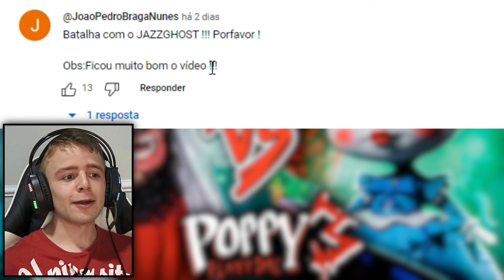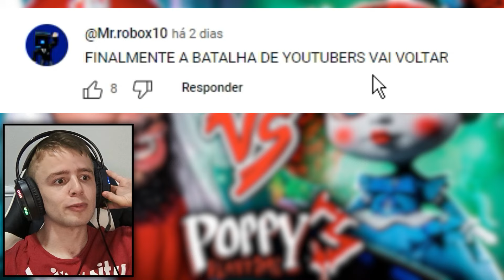REACT Poppy (Poppy Playtime 3) Vs. Mussa - Batalha com Games - Reagindo ao Mussa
Hoje vamos conhecer e reagir ao YouTuber Mussa em uma batalha contra a Poppy de Poppy Playtime capitulo 3.

Conheça os canais parceiros:
Canal   @HeloisaMedeirosOficial